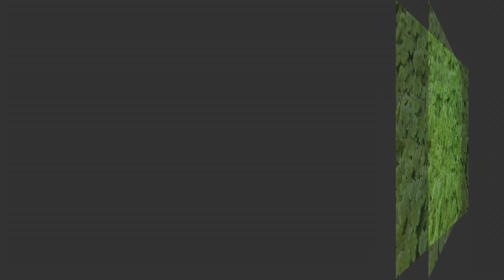Tutorial Lengkap Budidaya Wolffia Pertama Kali | Membuat Kolam Wolffia dengan Plastik Hitam UV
Video ini merupakan tutorial cara membuat kolam Wolffia dengan bahan dasar Plastik Hitam UV. Video ini juga menjelaskan cara awal budidaya Wolffia untuk pertama pertama kali.